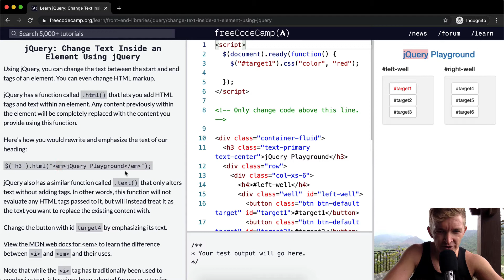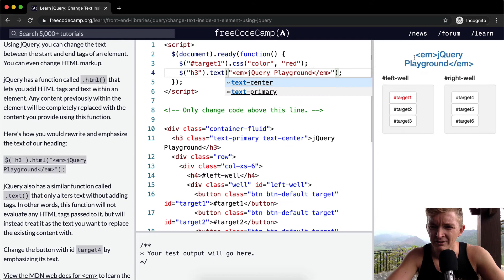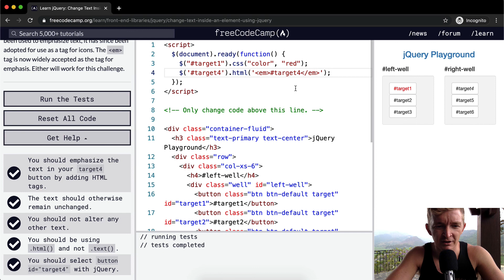Change Text Inside an Element Using jQuery - jQuery - Free Code Camp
In this jQuery tutorial we change text inside an element using jQuery. This video constitutes one part of many where I cover the FreeCodeCamp curriculum. This section is part of the Front End Libraries Certification. My goal with these videos is help early stage programmers understand the coursework more effectively. Enjoy!